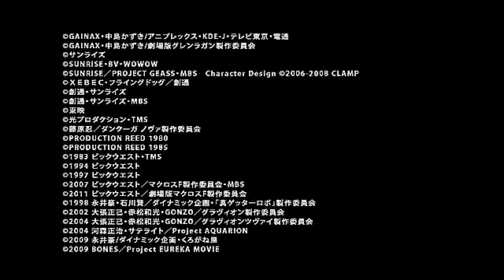2nd Super Robot Wars Z Saisei-hen - PV2 BGM (English subtitled)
第２次スーパーロボット大戦Z「再世篇」第２弾PV（BGM）
英語字幕ver

字幕のミスなので、すみませんでした（´・ω・｀）
キラとラクスの独善的な人格（そして無謬性）は本当に悔しい、だからあいつらはイエス・キリストと聖母マリアのようなものです